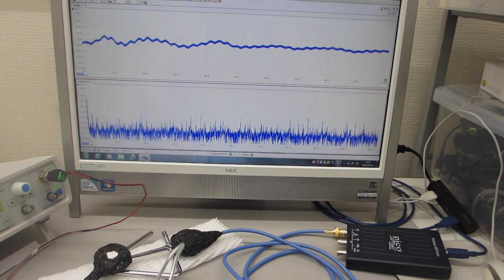超音波の測定解析と発振制御が容易にできる、超音波システム（超音波システム研究所）